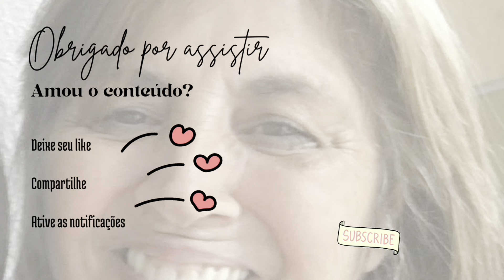BOLO DE IOGURTE NA MONSIEUR CUISINE - FÁCIL E FOFINHO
Olá e bem-vindos ao Tal Canal - O Cantinho da Branca.

Meu nome é  Branca Pereira e tenho muito gosto de o receber aqui no meu Cantinho, espero que goste da minha companhia e que fique comigo até ao final deste vídeo.

Embora não seja chef, tenho paixão pela culinária. Cozinhar com amor sempre resulta em sabores incríveis. Por isso, decidi criar um canal no YouTube para compartilhar minhas receitas, sejam doces ou salgadas.

Ideias da branca